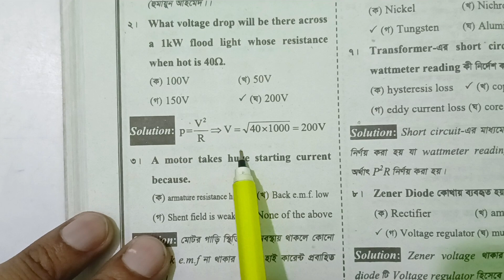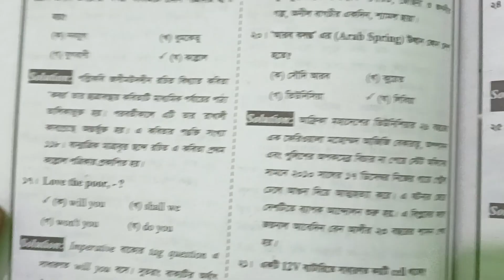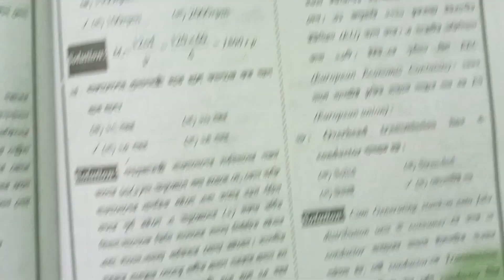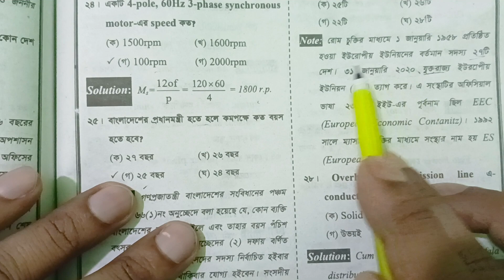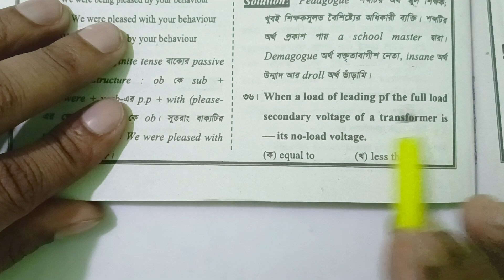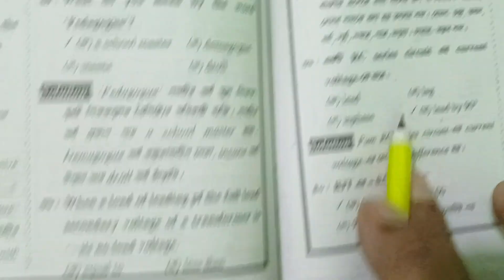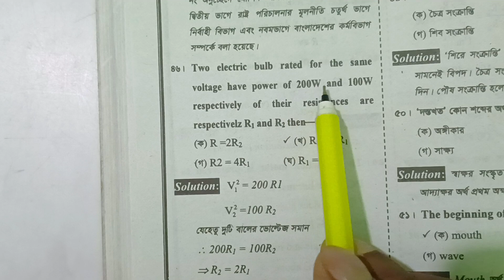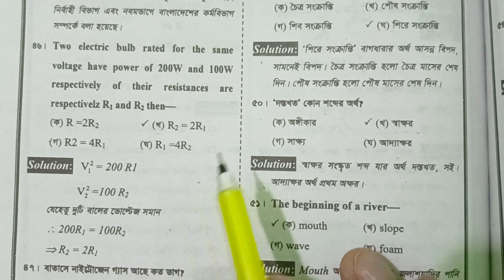LGED কার্যসহকারী Model Test|এলজিইডি মডেল টেস্ট প্রস্তুতি|lged Work assistant all subject suggestion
LGED কার্যসহকারী Model Test|এলজিইডি মডেল টেস্ট প্রস্তুতি|lged Work assistant all subject suggestionLGED | কার্য সহকারী শর্ট সাজেশন|Office Assistant Preparation|হিসাব সহকারী|Syllabus & Suggestion